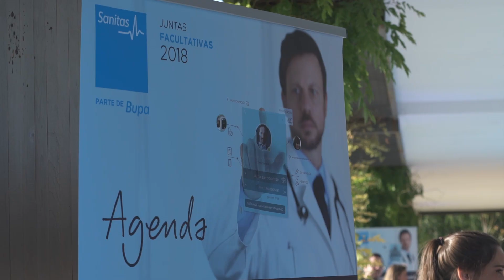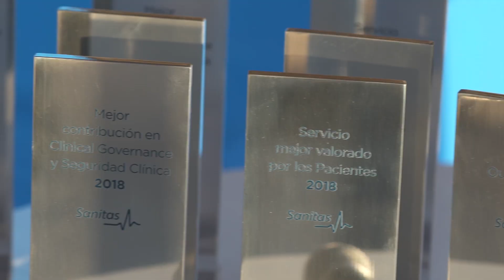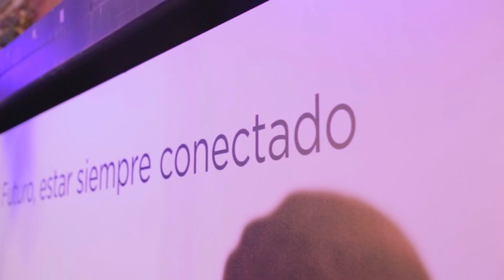Sanitas Hospitales celebra la IX Edición Junta Facultativa Sanitas Hospitales 2018